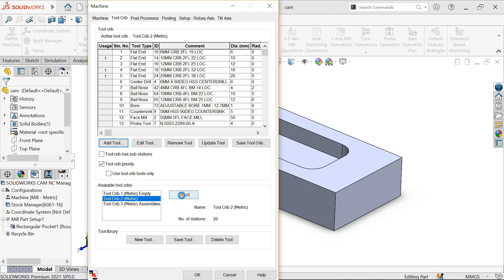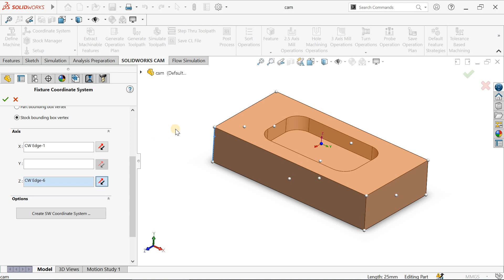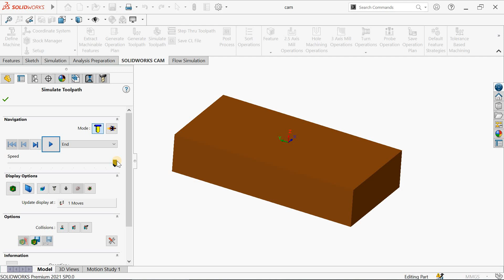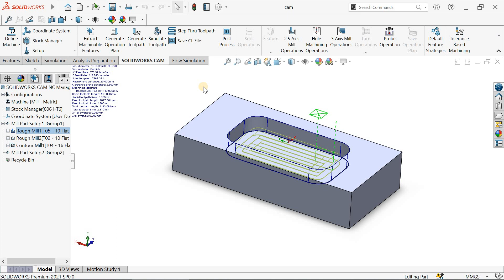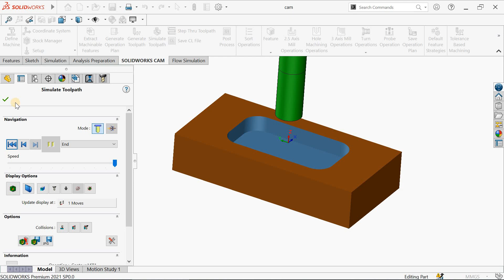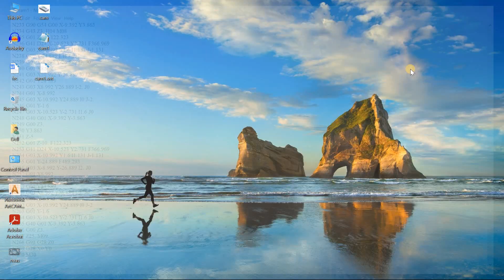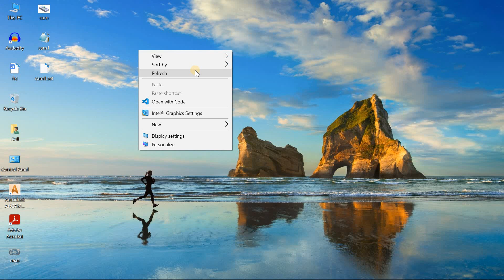solidworks cam tutorial for beginners